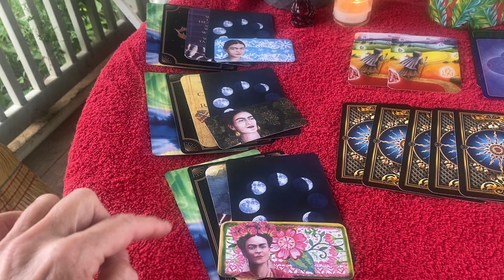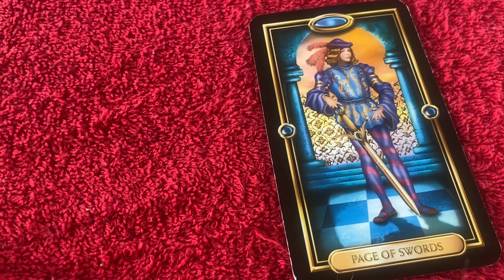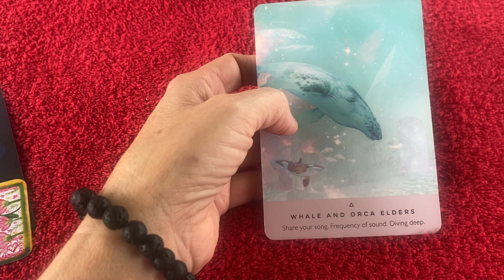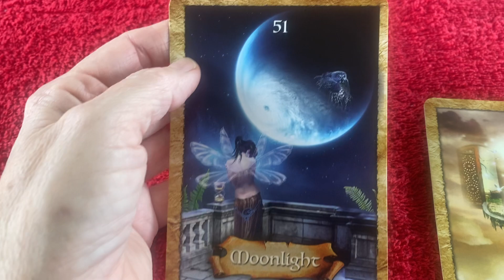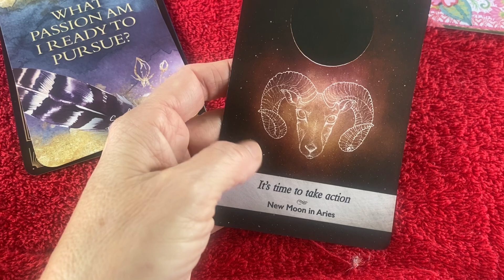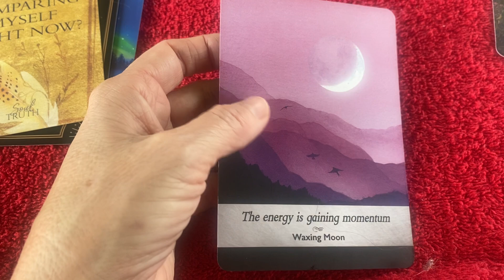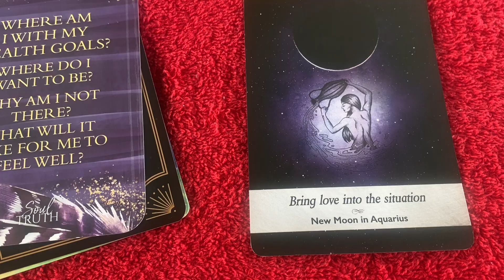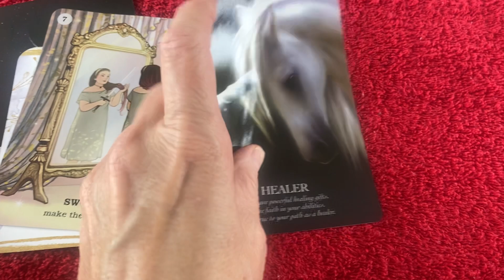Fire Signs Messages from Spirit August 17-23, 2020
Messages from Spirit for fire signs, with an individual message for each sign Aries, Leo & Sagittarius.